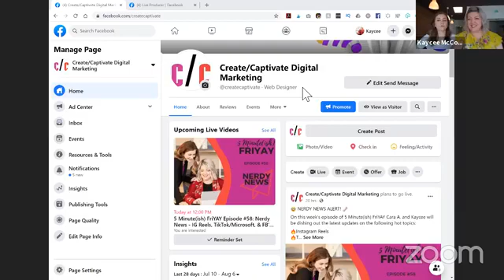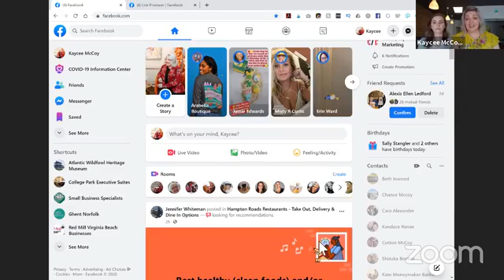5 Minute(ish) Fri YAY #58